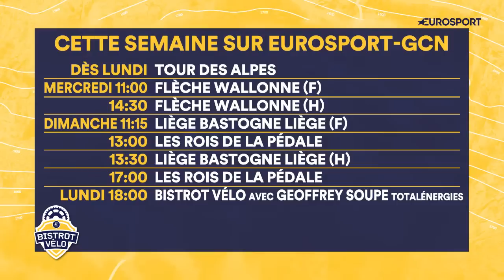Bistrot Vélo avec Anthony Perez (Cofidis)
Bienvenue dans Bistrot Vélo, émission animée par Guillaume Di Grazia tous les lundis à 18h. Ce 17 avril, Anthony Perez, coureur de l'équipe Cofidis, était notre invité de la semaine. Venez le découvrir ou le redécouvrir en direct sur la page YouTube d'Eurosport France.

Réalisation : Sébastien Petit - Graphisme : Quentin Guichard